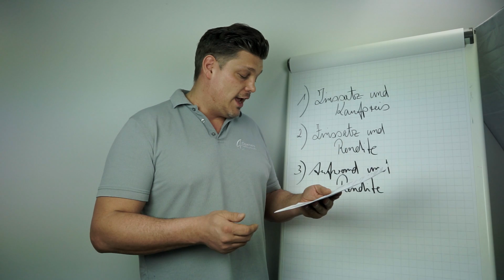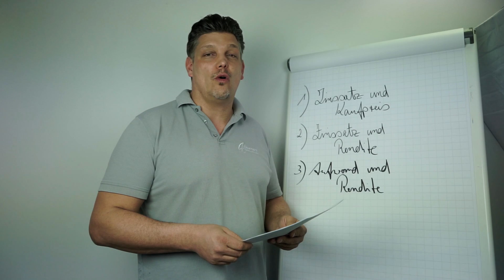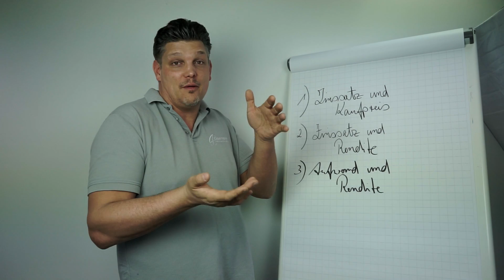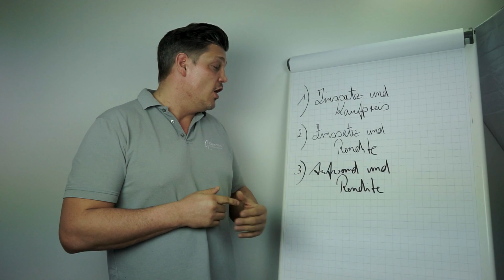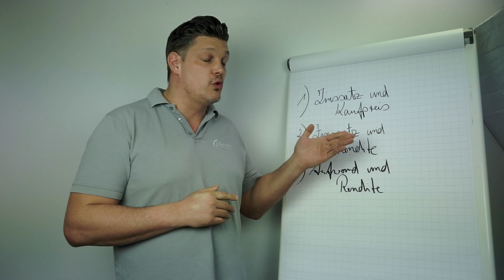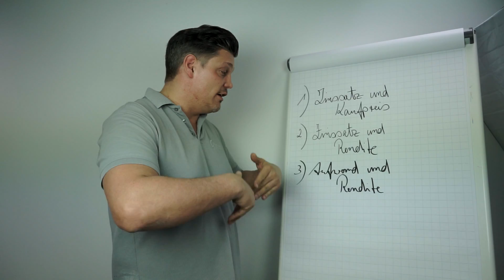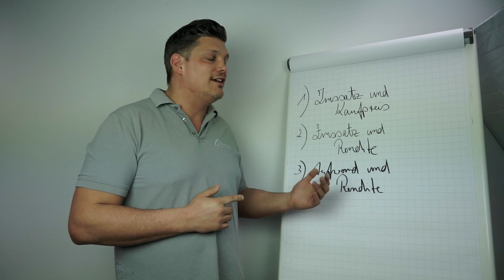6,5% Rendite mit Immobilien noch möglich?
⬇⬇ ⬇ Tools + Community + Info ⬇ ⬇⬇
Ich wurde gefragt, ob heutzutage überhaupt noch Renditen von 6,5% mit Immobilien möglich sind. In diesem Video geh ich darauf ein, wie sich Zinssatz und Kaufpreis, Zinssatz und Rendite und Aufwand und Rendite sich verhalten.

▬▬ Interessante Links für Immobilien Investoren ▬▬

▬▬ Social Media ▬▬

▬▬ Transparenz für Immobilien Investoren ▬▬

Gewährleistung:

Die Erstellung der Vorlagen, Tools und Videos erfolgte mit höchster Sorgfalt, dennoch behalten wir uns Änderungen, Irrtümer, Auslassungen und Fehler vor. Eine individuelle, einzelfallbezogene steuerliche und rechtliche Beratung, kann durch unsere Vorlagen nicht ersetzt werden. Es sind Mustervorlagen, die der Optimierung und für der eigenen Weiterentwicklung dienen. Diese Vorlagen, Tools, Videos und Checklisten geben unsere persönlichen Erfahrungen und Interpretationen wieder. Es basiert auf unserem Wissensstand zum Zeitpunkt der Erstellung. Die zur Verfügungstellung dieser Inhalte führen weder zu einer vertraglichen Bindung, noch wird eine sonstige Haftung gegenüber dem Empfänger, Zuschauer oder Dritten begründet. Es sind lediglich Hilfestellungen, die sich aus meiner täglichen Praxis ergeben haben und sie sind nach eigenem Besten Wissen und Gewissen erstellt.